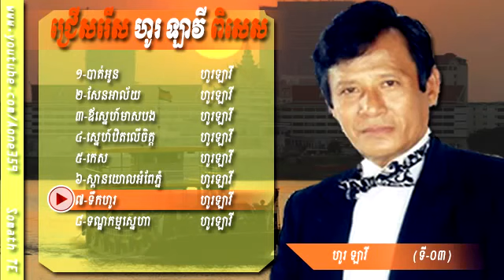Hour Lavy Collection Vol 03 ហូរ ឡាវី បាត់អូន